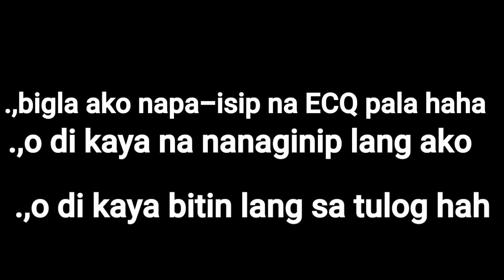nawala ako sarili yata haha(awit)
...,don’t forget to click bell 🔔 notification para updated ka sa mga vlog na ipopost ko.